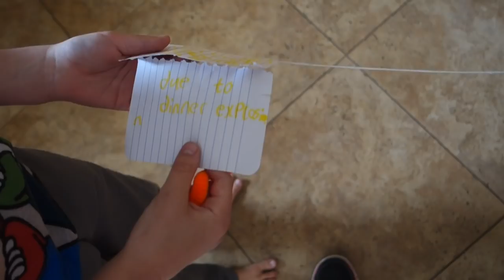Lost Her First Tooth!!! Tooth Fairy Visit and Money Under Ava's Pillow Vlog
Ava loses her first tooth! In this vlog, we put Ava's tooth under her pillow and see what the Tooth Fairy brings her overnight. Ava got a small Lego Friends toy and a $1 bill. We get ready for an egg hunt with the kids and play around the house.

❤ Product Info ❤
This video features the tooth fairy